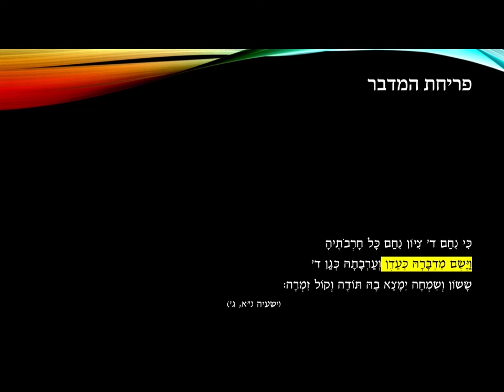נבואות מתגשמות פריחת המדבר